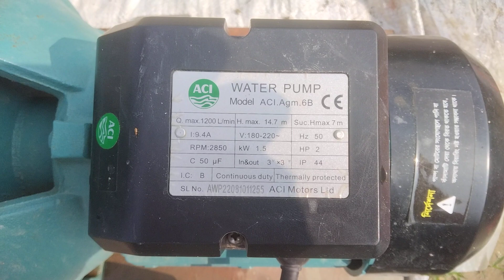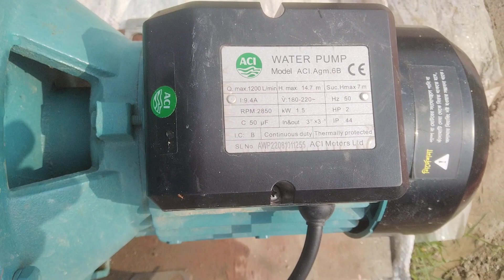দুই ঘোড়া এসিআই ইরিগেশন পাম্প